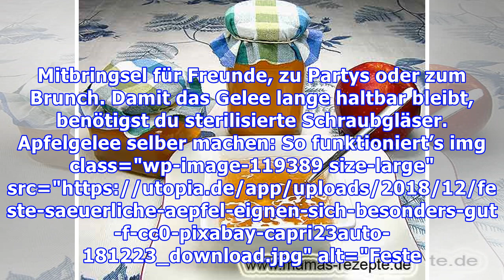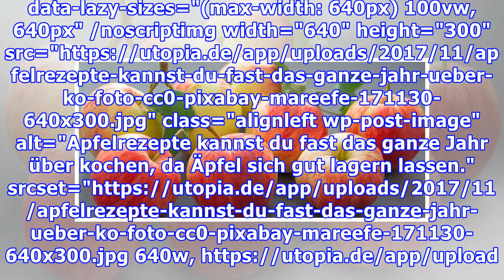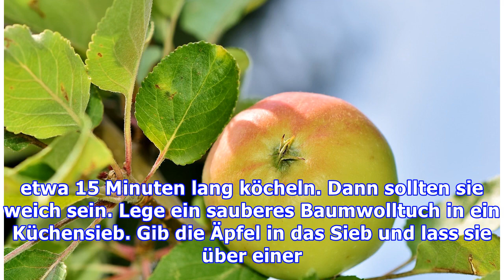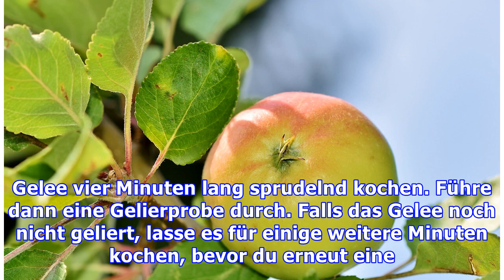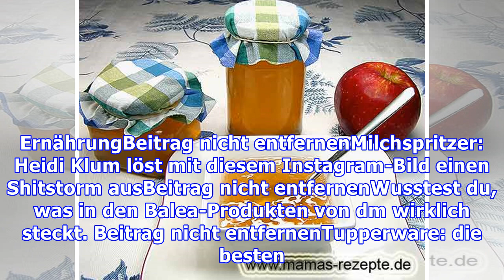Apfelgelee: Einfaches Rezept zum Selbermachen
Apfelgelee ist fruchtig-süß und lecker. Hier erfährst du, wie du den Brotaufstrich ganz einfach selber machst. Zudem findet du tolle Variationsmöglichkeiten für das Gelee. Äpfel haben von August bis November Saison. Das heißt, dass du sie dann aus regionalem Anbau auf dem Markt kaufen oder direkt in deinem eigenen Garten ernten kannst. Nach der Saison kannst du Äpfel lagern. So hast du auch im Win...